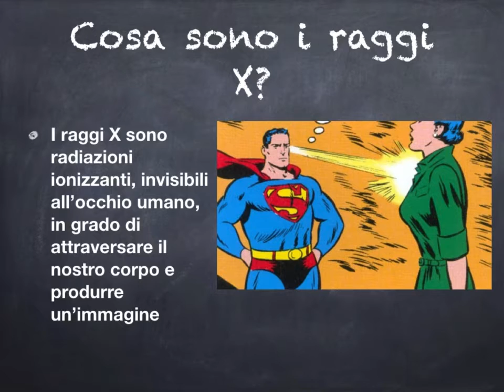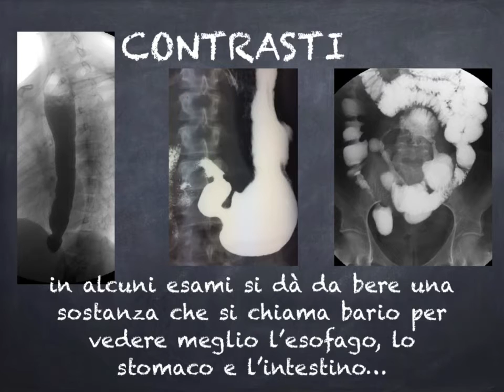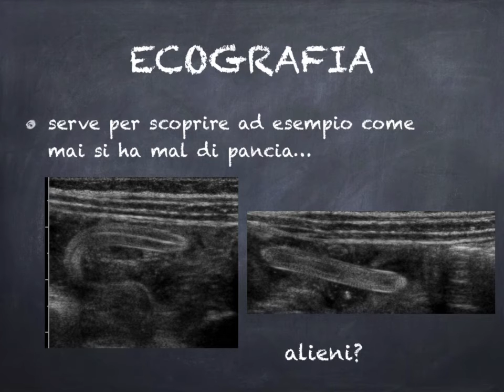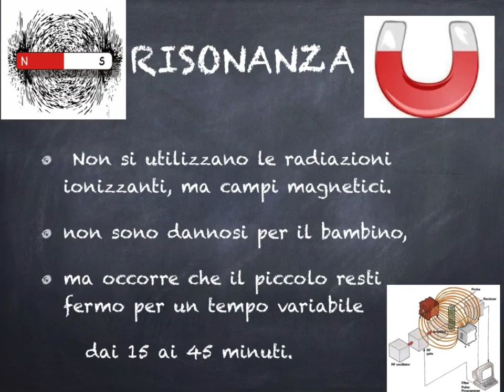08.09.2015 La radiologia pediatrica spiegata ai bambini HD